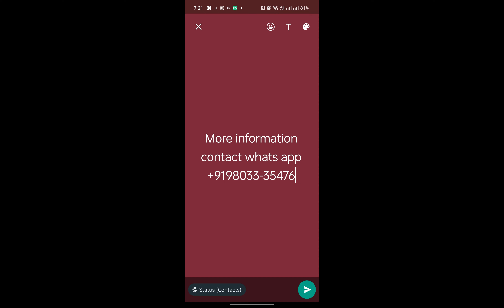*🌸Today date : 31-10-23🌸**We Are Starting Latest Collection..**Designer pencil Heels*🥳🥳🥳🥳🥳🥳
*🌸Today date : 31-10-23🌸*

*We Are Starting Latest  Collection..*
*Designer pencil Heels*

*Set of 6 Pairs*

*In Different Designs And Colors Combinations*

*Price is ~wholesale~ 649/- in sets*
 Single pieace 799
 *(Only in India)*
*Book Fast*